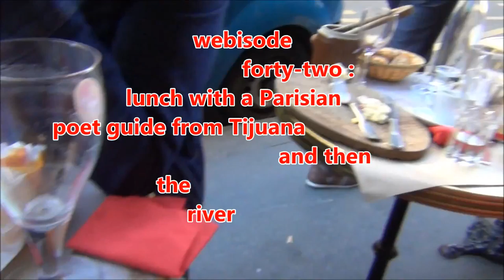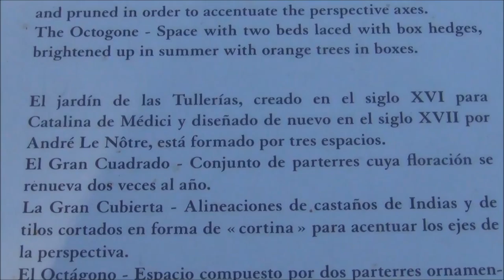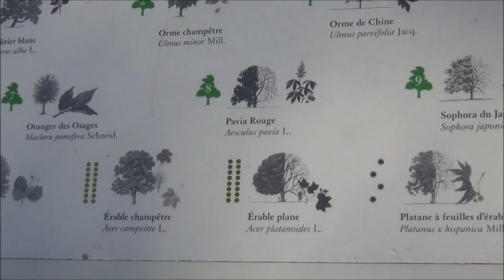vlogging around the Louvre and Paris 042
lunch with a Parisian poet guide from Tijuana and then the river